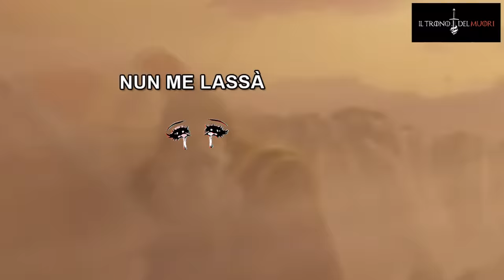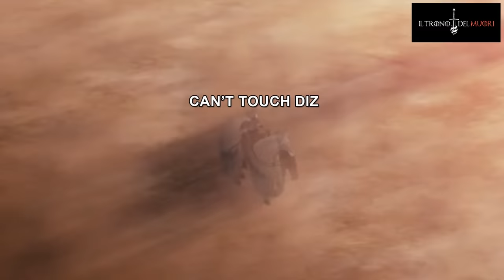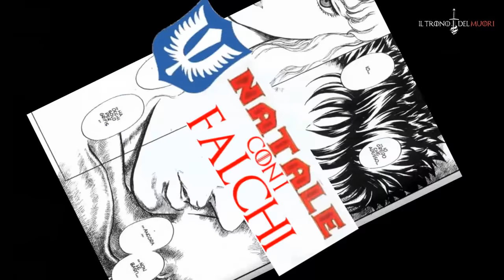RIASSUNTO ACCURATISSIMO BERSERK - L'EPOCA MUORO - PARTE 4 DI 6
FINE DEL SECONDO FILM DI BERSERK
LA ROVINA VERAH
LE COSE BRTT
IL PLOTteTWISTONE
E TUTTI SPIEGHINY

BERSERK - L'EPOCA D'ORO - CAPITOLO II: LA CONQUISTA DI DOLDREY